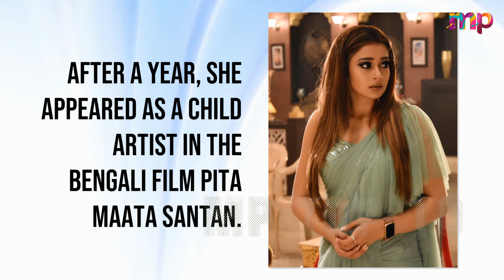BB16 Tina Datta Lifestyle,Husband,Income,House,Cars,Family,Biography,Movies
Real name: Tina Datta
Nickname - Tinzi
Dob  - Tina was born on 27 November 1986.
Birth Place : Kolkata,West Bengal, India.
Age ( 2020) : 34
Profession : Model & Actress
Tv Debut -She made her acting debut, as a child artist, in 1992 with the TV serial, Sister Nivedita. As a child, she also appeared in many Bengali films like Pita Mata Santan (1997), Dus Number Bari (1997), etc.  In 2003, she did her first Bengali film, Chokher Bali as an actress,...In 2005, she did her first Bollywood film, Parineeta as an actress.In 2009, Tina made her television debut, as an actress, with her portrayal of the role of Ichha Bharti Singh Bundela in Colors’ TV show, Uttaran. She has also appeared in various reality TV shows like Comedy Circus (2009), Comedy Nights with Kapil (2013), Jhalak Dikhhla Jaa Season 7 (2014), Comedy Classes (2015), Comedy Nights Bachao (2016), etc.Tina was also a contestant in the reality show, Fear Factor: Khatron Ke Khiladi Season 7, in 2016.In 2017, she did her first mythological TV serial, Shani, in which she played the role of Shani’s wife, Dhamini.In 2018, she played the role of Janvi Chaudhry in Daayan.